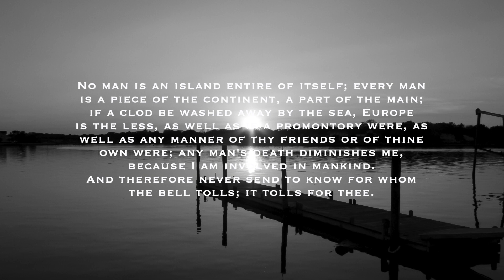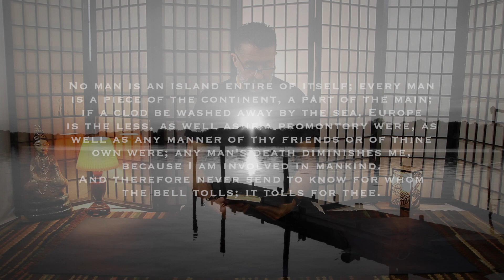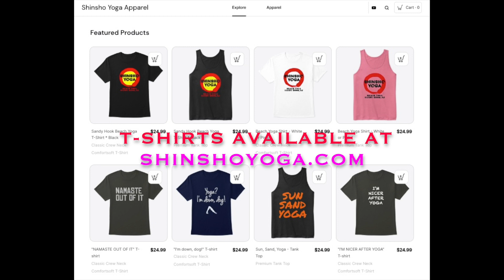"No Man is an Island" - Building a support system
A reading from a favorite poem of mine, "No man is an Island" by John Donne, also known as "Meditation XVII", and some thoughts about creating your own support system. Our world has become very separated, but that's not what it is meant to be. We are here to come together and work together, but that can be challenging so we all have to learn how to support each other and create our support systems around us.